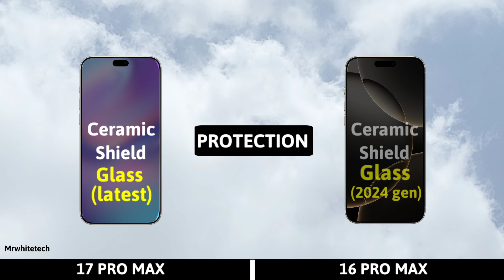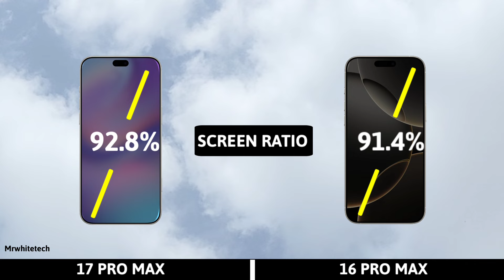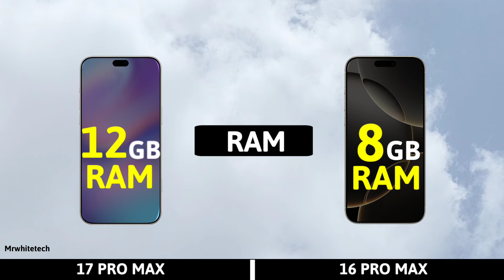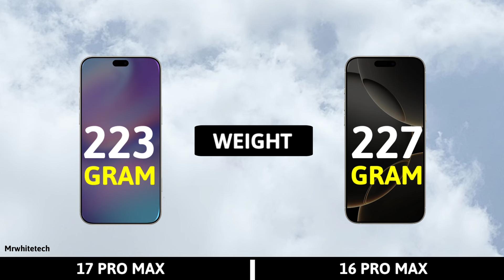iPhone 17 Pro Max Vs iPhone 16 Pro Max | Expectations